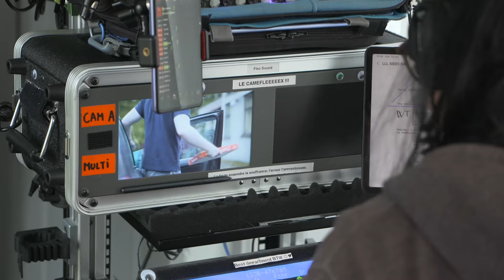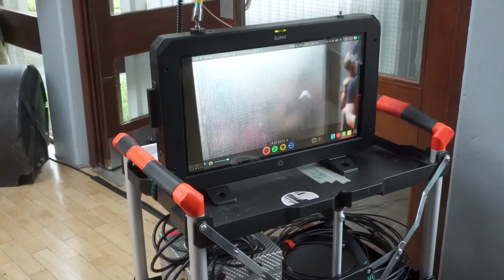🌟 BRAND NEW: Louise Lives Large | Behind the Scenes: The Making of Episode 1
Join us for an exclusive backstage pass to 'Louise Lives Large'! Explore the making of Episode 1, meet the director, main characters, and enjoy this special treat just for you.